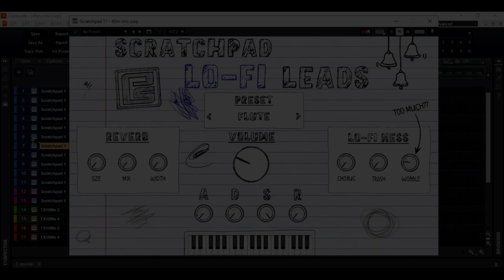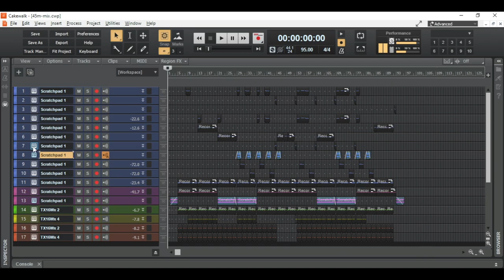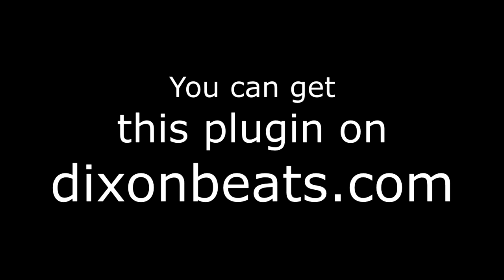RAI.N made with new vst virtual instrument SCRATCHPAD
Hi!
Another project finished. This time LOFI style ;)

There is a new plugin to make this kind of music: SCRATCHPAD.
It's a free plugin VST for windows and mac's users.

See U next time Friends!